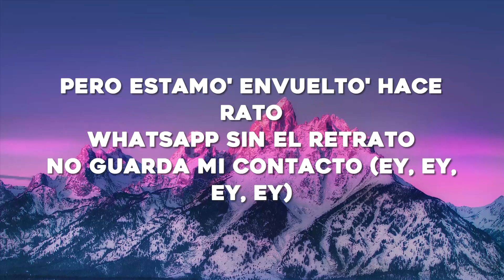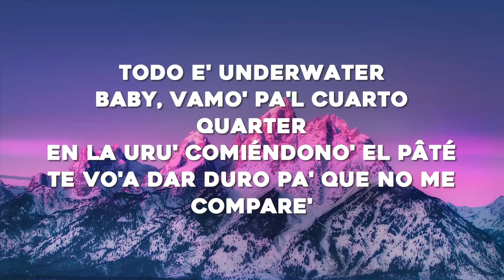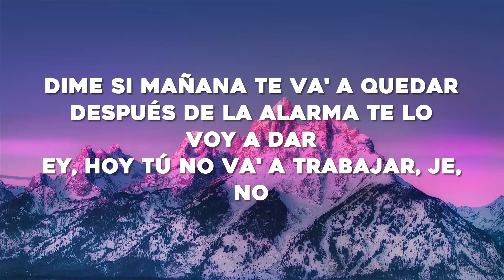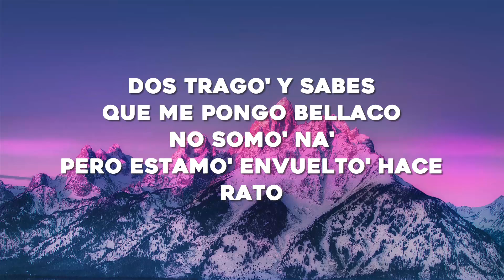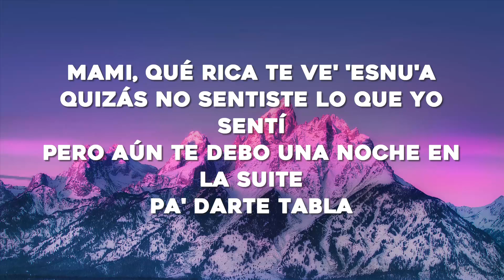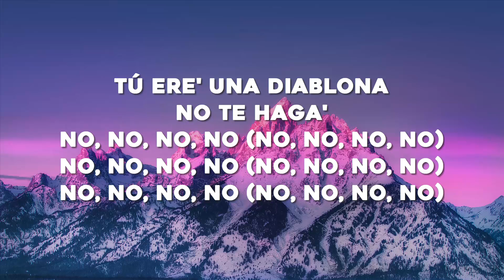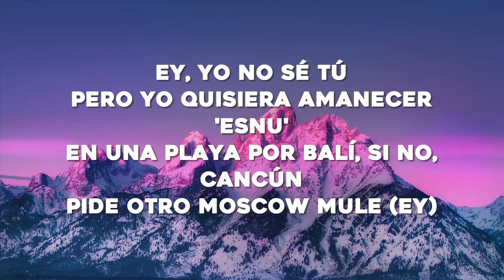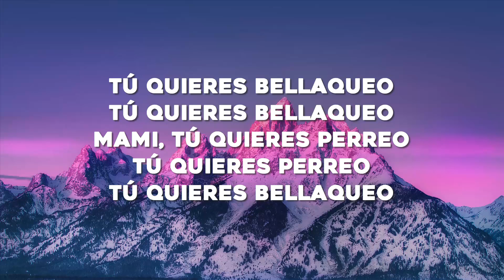Bad Bunny - Moscow Mule (Letra/Lyrics)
🎤Letra: Bad Bunny - Moscow Mule (Letra/Lyrics)

[Verso 1]
En la Uru' comiéndono' el pate
Ey, cuida'o con ese mahón, que se va a romper (Ey)
Ey, hoy tú no va' a trabajar, jeje, no